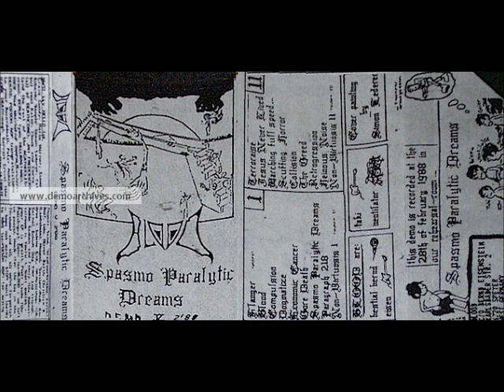Blood (GER) - Spasmo Paralytic Dreams (1988 demo)